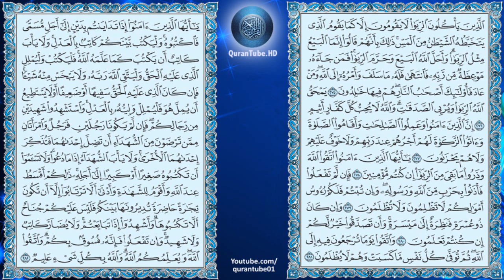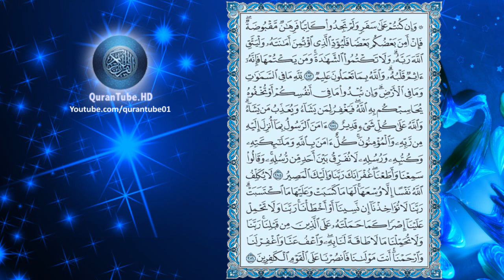توفيق الصايغ | 002 : سورة البقرة | حفص عن عاصم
سورة البقرة للشيخ توفيق الصايغ , برواية حفص عن عاصم + متابعة نصية للآيات
Surat Al-Baqarah by Tawfeeg Al-Sayegh + Arabic text trailing

۩ سبب التسمية :

سُميت ‏السورة ‏الكريمة ‏‏" ‏سورة ‏البقرة ‏‏" ‏إحياء ‏لذكرى ‏تلك ‏المعجزة ‏الباهرة ‏التي ‏ظهرت ‏في ‏زمن ‏موسى ‏الكليم ‏حيث قُتِلَ ‏شخص ‏من ‏بني ‏إسرائيل ‏ولم ‏يعرفوا ‏قاتله ‏فعرضوا ‏الأمر ‏على ‏موسى ‏لعله ‏يعرف ‏القاتل ‏فأوحى ‏الله ‏إليه ‏أن ‏يأمرهم ‏بذبح ‏بقرة ‏وأن ‏يضربوا ‏الميت ‏بجزء ‏منها ‏فيحيا ‏بإذن ‏الله ‏ويخبرهم ‏عن ‏القاتل ‏وتكون ‏برهانا ‏على ‏قدرة ‏الله ‏جل ‏وعلا ‏في ‏إحياء ‏الخلق ‏بعد ‏الموت‎ .‎‏

۩ التعريف بالسورة :

1) هي سورة مدنية
2) من السور الطول
3) عدد آياتها 286 آية
4) السورة الثانية من حيث الترتيب في المصحف
5) وهي أول سورة نزلت بالمدينة
6) تبدأ بحروف مقطعة " الم " ، ذكر فيها لفظ الجلالة أكثر من 100 مرة ، بها أطول آية في القرآن وهي آية الدين رقم 282 ،
7) الجزء " 1،2،3" الحزب " 1،2،3،4،5" . الربع " 1 : 19 " .

۩ محور مواضيع السورة :

سورة البقرة هي أطول سورة في القرآن على الإطلاق وهي من السور المدنية التي تعني بجانب التشريع شأنها كشأن سائر السور المدنية التي تعالج النظم والقوانين التشريعية التي يحتاج إليها المسلمون في حياتهم الاجتماعية .

۩ سبب نزول السورة :

1) " الم ذلك الكتاب " . عن مجاهد قال : أربع آيات من أول هذه السورة نزلت في المؤمنين وآيتان بعدها نزلتا في الكافرين وثلاث عشرة بعدها نزلت في المنافقين .

2) " إن الذين كفروا " قال الضحاك : نزلت في أبي جهل وخمسة من أهل بيته وقال الكلبي: يعني اليهود .

3) "وإذا لقوا الذين آمنوا " قال الكلبي :عن أبي صالح عن ابن عباس نزلت هذه الآية في عبد الله بن أُبيّ وأصحابه وذلك أنهم خرجوا ذات يوم فاستقبلهم نفر من أصحاب رسول الله فقال : عبد الله بن أُبي فقال : مرحبا بالصدّيق سيد بني تيم وشيخ الإسلام وثاني رسول الله في الغار الباذل نفسه وماله ثم أخذ بيد عمر فقال :مرحبا بسيد بني عدي بن كعب الفاروق القوي في دين الله الباذل نفسه وماله لرسول الله ثم أخذ بيد على فقال :مرحبا بابن عم رسول الله وختنه سيد بني هاشم ما خلا رسول الله ثم افترقوا فقال عبد الله :لأصحابه كيف رأيتموني فعلت فاذا رأيتموهم فافعلوا كما فعلت فأثنوا عليه خيرا فرجع المسلمون إلى رسول الله بذلك فأنزل الله هذه الآية .

▬▬▬▬▬▬▬▬▬▬▬▬ஜ۩۞۩ஜ▬▬▬▬▬▬▬▬▬▬▬